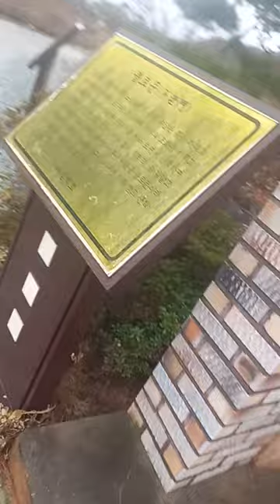예수님이 십자가 지고 계신 모형 +연꽃 +불로문+ 말@sungodcross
해남 땅끝마을 수목원 모녀여행 !

해남 갔다오는 길에~~~우리모녀가 해남 땅끝마을 수목원에 들려서~~~
아름다운 소나무와 조각과 돌탑을 구경했다~~~!@sungodcross